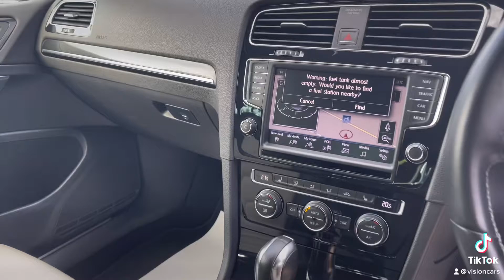Golf R DSG White